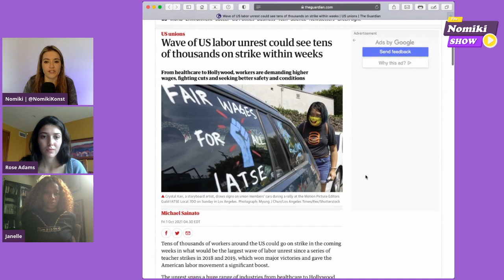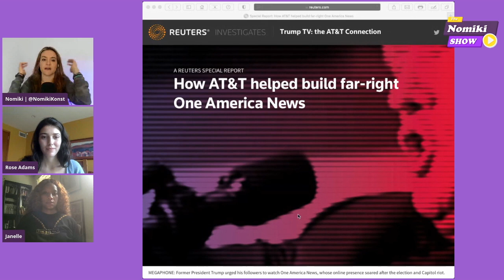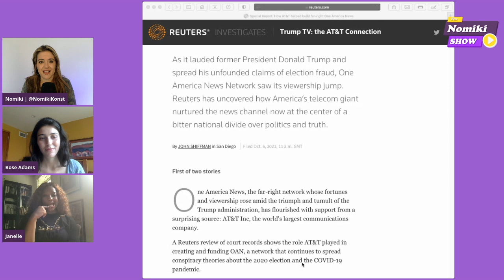FemFriday with Tessa Bridal, Rose Adams & Janelle Jolley | The Nomiki Show 10-08-21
For this week’s FemFriday Nomiki Konst is joined by author and educator Tessa Bridal to discuss the remarkable true story detailed in her book “The Dark Side of Memory: Uruguay’s Disappeared Children and the Families that Never Stopped Searching.”

Our truly fantastic FemFriday panel is comprised Rose Adams and Janelle Jolley. Rose is a freelance reporter and former politics fellow at The Intercept, as well as covering New York City politics and news with Brooklyn Paper and amNewYork. Janelle Jolley is an East coast-er in exile, living in California. She hosts the podcast What's Left To Do?

As always, stay in solidarity.

The Nomiki Show » Wed & Fri evenings
TNS Live on Rokfin Tuesdays at 8pm EST